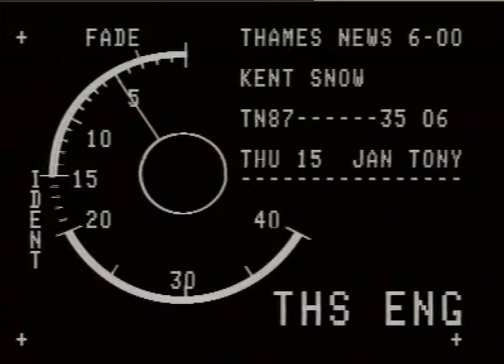Vg EAT tiE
BIG FREEZE
Snow Plough train clearing tracks,Purley station. Inter-City Trains passing through
 M.20 Motorway,Kent,Car window view,wioers working. Army freeing abandoned vehicles
TINA JENKINS